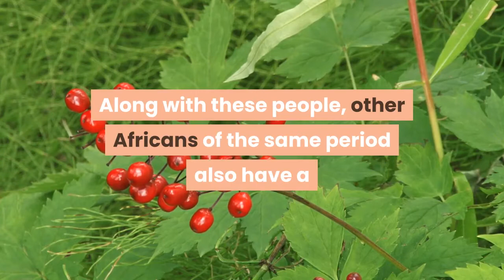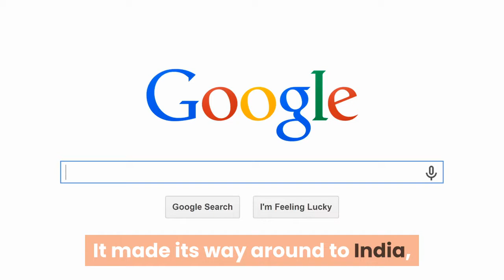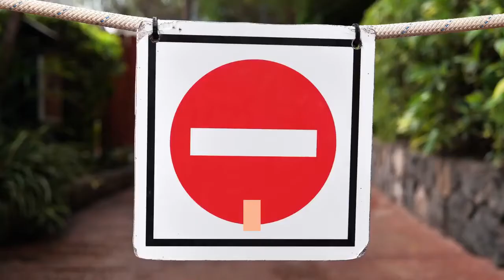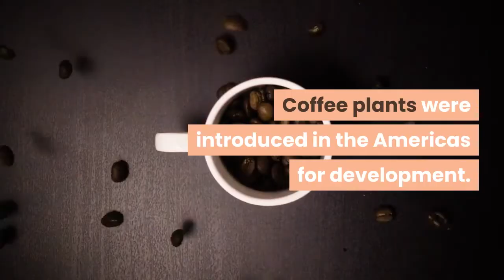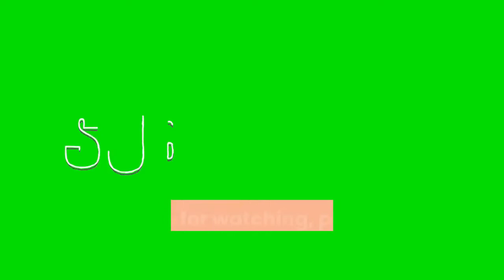The history of coffee! (part 1)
Special thanks for the article content to Hilda Maria Sigurdardottir (writer). You can find the full article in the followed

We hope this video has been of interest, if you have anything to add to this, please let us know and we will include it in future videos.